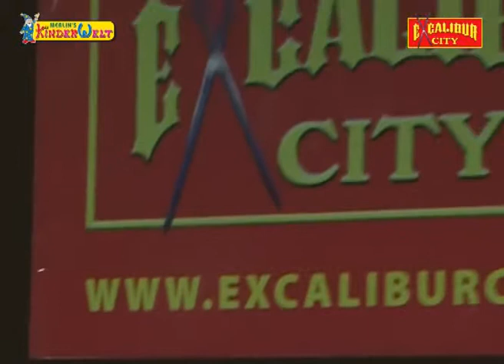Excalibur City Kinderwelt Pierre Brice Winnetou 11 6 2011